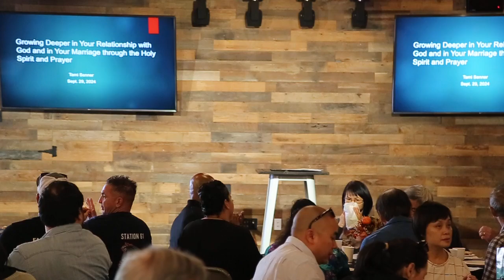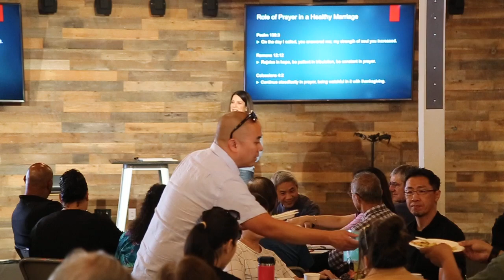Growing Deeper in Your Relationship with God and in Your Marriage through the Holy Spirit and Prayer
Tami Senner teaches on how to grow deeper in your relationship with God and in your marriage through the Holy Spirit and prayer.